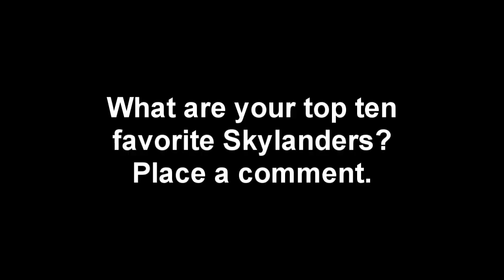My top ten favorite Skylanders from Swap Force (each for cores and swappers)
Now that I bought Scratch on Ebay, I can finally make another top ten Skylanders thing but with the Skylanders who first appeared in Swap Force.